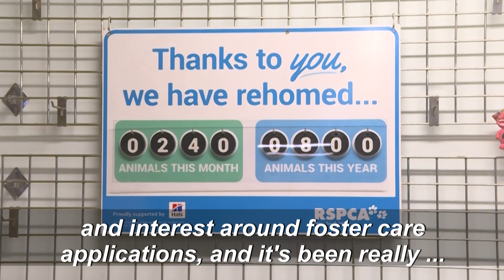300% increase in pet adoption amidst Covid-19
Demand for rescue animals has soared in Australia as people stuck at home because of the coronavirus seek out cats and dogs to help them through the pandemic. Amid tightening restrictions the shelter is considering the possibility of delivering animals to people's doors.